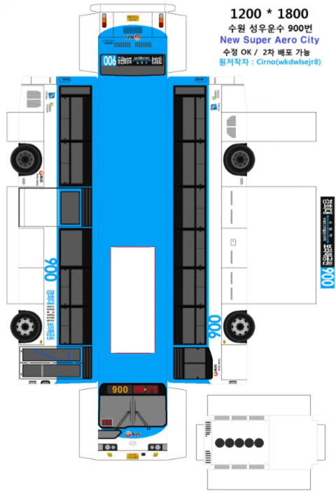내가 좋아하는 사진